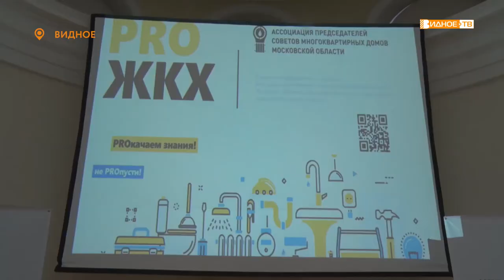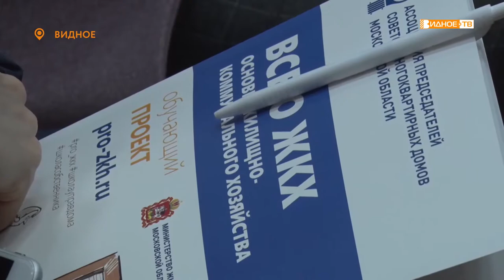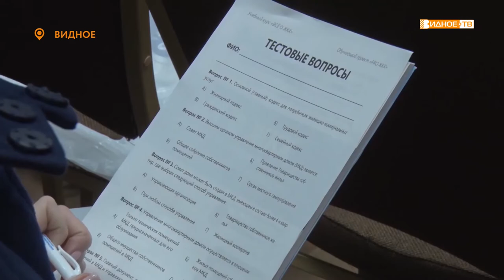PRO ЖКХ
Каждый из нас потребитель коммунальных услуг, но хорошо ли мы знаем свои права и обязанности в этой непростой сфере? С целью восполнить нехватку таких знаний и задуман совместный обучающий проект Ассоциации председателей советов многоквартирных домов и министерства Жилищно-коммунального хозяйства Московской области.